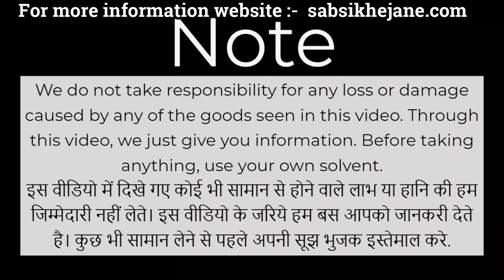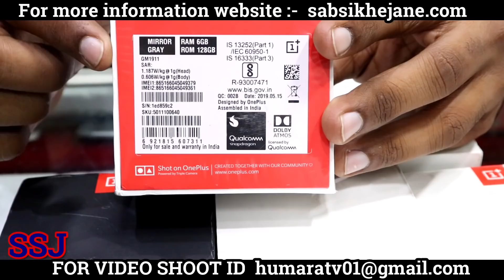only 4500 oneplus series second hand mobile , onplus7 pro, oneplus 6,6t, 5,5t,3,3t,2 |sab sikhe jane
for video shoot id (   ) video banwane ke liye mail kare